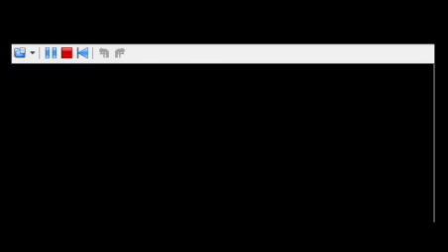Let's Play SRW OG Saga: Endless Frontier #25-Jenseits von Gut und Böse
While still inside Dulces Tomb, the gang meets a familiar enemy KOS-MOS know all too well.